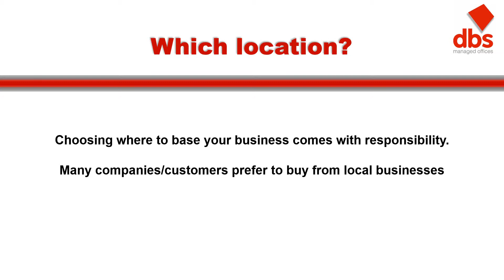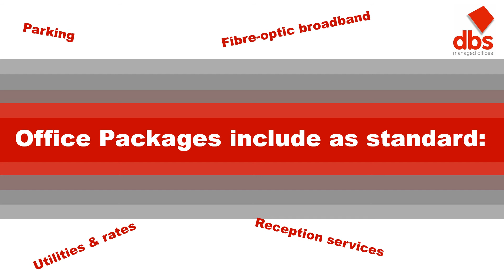Why work from Castle Donington